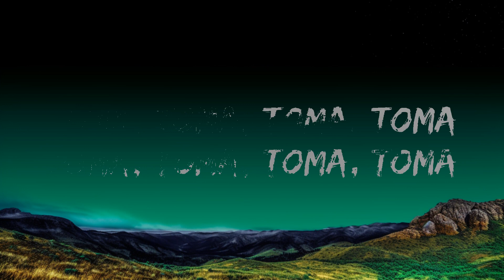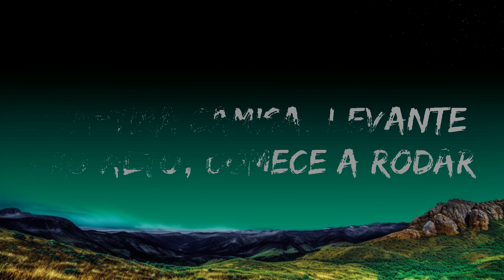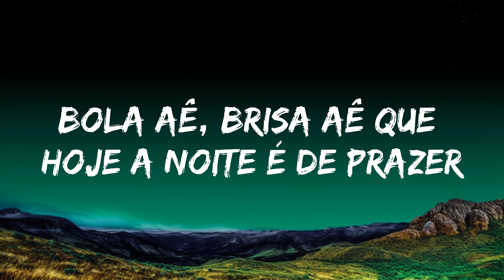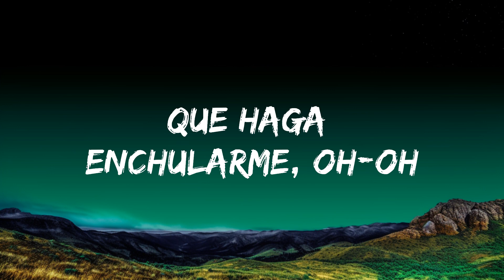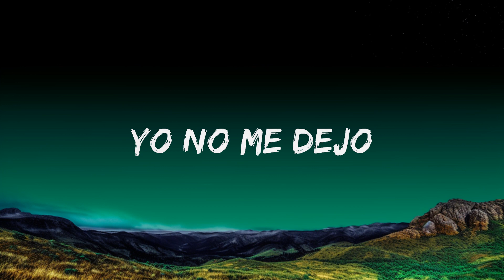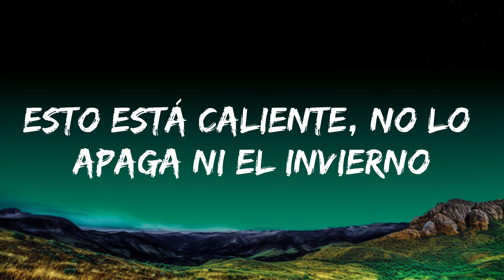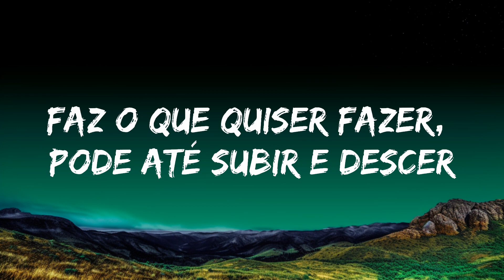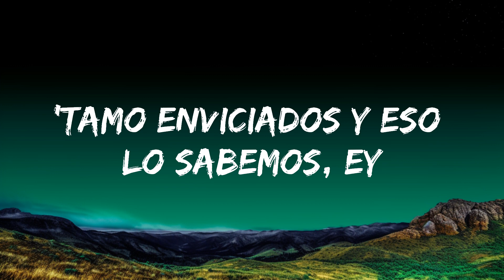[1HOUR] DENNIS, Karol G, Maluma - Tá OK (Remix) (Letra/Lyrics) ft. MC Kevin o Chris | The World Of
​🎧 DENNIS, Karol G, Maluma - Tá OK (Remix) (Letra/Lyrics) ft. MC Kevin o Chris

🎤 Letra: DENNIS, Karol G, Maluma - Tá OK (Remix) ft. MC Kevin o Chris

[Pre-Refrao: Maluma]
La bebé sabe que es hora de prender
Mamacita, ponte en cuatro, te lo vo'a poner
'Tá cabrón ese bikini, le queda apreta'o
Esa vaquera 'tá en reversa y yo no me quejo

[Refrão: Maluma, Maluma & MC Kevin O Chris]
Y toma, toma, toma, toma, toma
Ahí te lo dejo
Yo no me dejo
Y toma, toma, toma, toma, toma (Toma, toma)
Y toma, toma, toma, toma, toma, toma, toma, toma

[Post-Refrão: MC Kevin O Chris]
DENNIS, o brabo

[Verso 1: MC Kevin O Chris]
Bola aê, brisa aê que hoje a noite é de prazer
Faz o que quiser fazer, pode até subir e descer
No pape', faz assim, vem ni, vem ni, vem ni mim
Que-que hoje eu tô facin', tô fa, tô fa, tô facin'

[Refrão: Maluma & MC Kevin O Chris, Both]
Então toma, toma, toma, toma, toma

Tira camisa, ti-tira camisa
Tira-Tira camisa
Levante pro alto e comece a rodar

No hace falta señal para que conectemos
'Tamo enviciados y eso lo sabemos, ey
Se puso atrás, así que comencemos
Tocarnos rico es el lenguaje que ambos entendemos
Relájate, que no ha nacido el que haga enchularme, oh-oh
Ninguna te hace lo que en el party esta baby te hace
Ey, bebé, ¿qué hay pa' hacer? Después de esto pa'l hotel
El nene se puso tierno y trajo flores pa' prender
Se juqueó, lo noté, la favela es lo de él
Y a mí que me gustan calle como que le vo'a meter

Então toma, toma, toma, toma
toma, toma, toma, toma
toma, toma, toma

¿'Tás mojada? Ven y apágame este incendio
Pónteme agresiva porque este party se prendió
Esto está